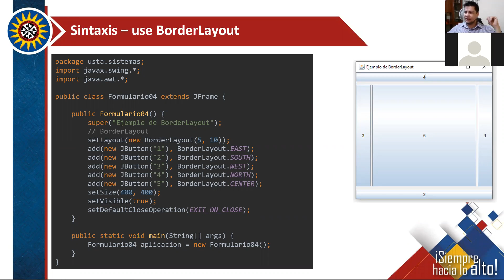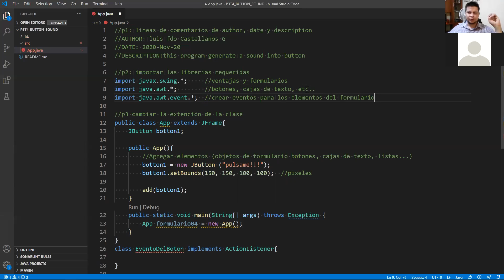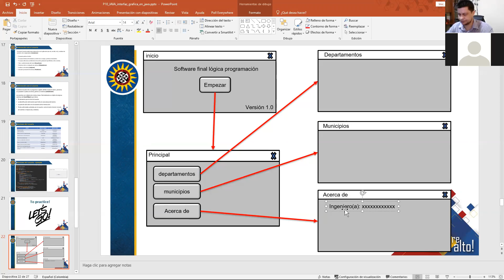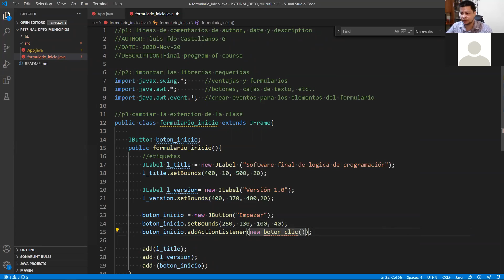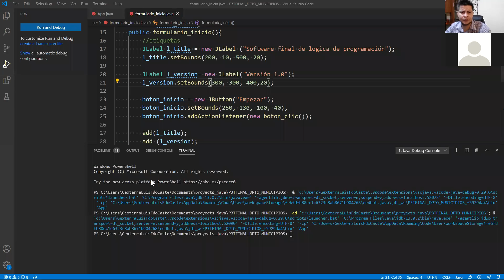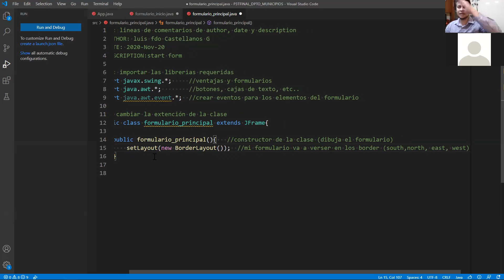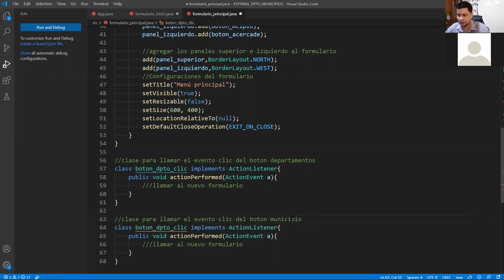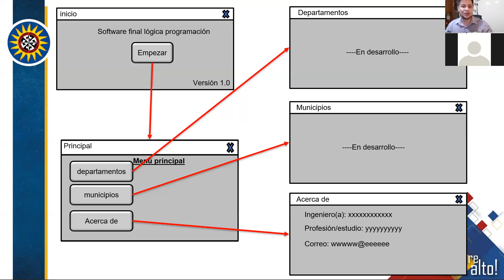Video 52(2020_11_24):Introduction to programming:JAVA-VSC: GUI (Graphical User Interface)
División de ingenierías y arquitectura
Facultad de ingeniería de sistemas
Asignatura: Introduction to programming
Universidad Santo Tomás  seccional Tunja
2020-Noviembre-23
creando programas en JAVA usando el editor de código Visual Studio Code (VSC):
que usen interfaces gráficas de usuario (GUI) que permita ofrecerle al usuario:
* ventanas, cuadros de diálogo, barras de herramientas, botones, listas desplegables
y muchos otros elementos con los que ya estamos muy acostumbrados en nuestros Sistemas operativos.